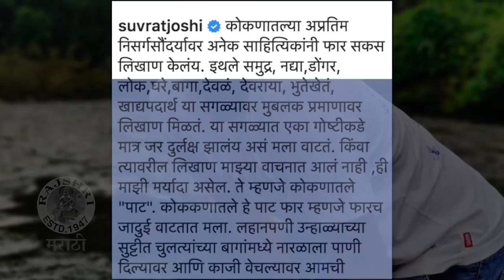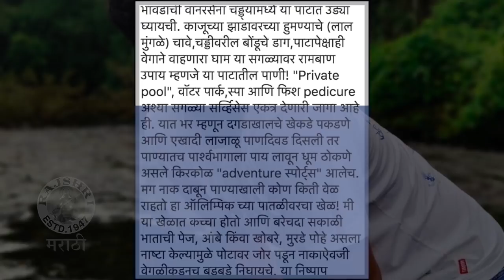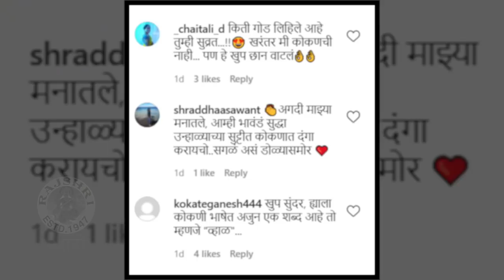Suvrat Joshi Enjoying Vacation In 'KOKAN' With Family | सुव्रत रमला कोकणात, "माझे आनंदाचे झरे..."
अभिनेता सुव्रत जोशी सध्या कोकणात सुट्ट्यांचा आनंद घेतोय. सुव्रतने त्याच्या लहानपणीची कोकणातील आठवण शेअर केली. काय म्हणाला सुव्रत पाहूया या व्हिडिओमध्ये.